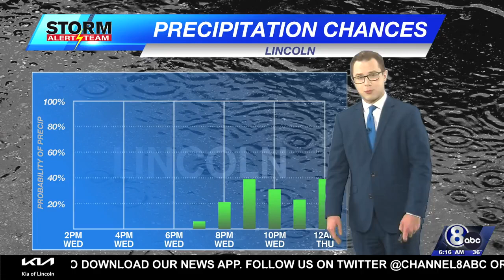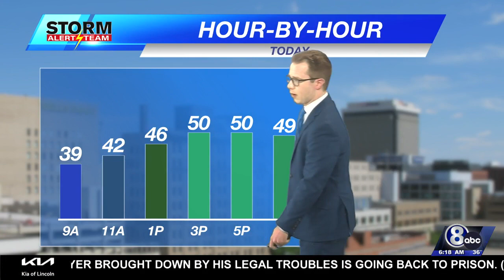Wednesday Morning KLKN Forecast - March 22, 2023